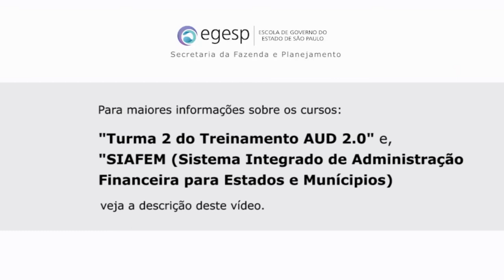[TV egesp] Edição 011 | 2020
Para se inscrever nos cursos:

Turma 2 do Treinamento AUD 2.0
Inscrições: a partir de 27 de outubro
Curso nos dias 23, 25 e 30 de novembro e 02 de dezembro,
Horário: 14 às 18 horas

SIAFEM (Sistema Integrado de Administração Financeira para Estados e Munícipios)
Introdução: Apresentação do SIAFEM e seu acesso. Parte teórica: Plano de Contas aplicado ao setor público; Estrutura do PCASP; Crédito Empenhado em Liquidação; Consolidação 5º Nível; Conta Corrente 8° Nível; Contas Retificadoras; Atributos da Conta Contábil; Regra de Integridade do PCASP; Tabela Eventos; Orçamento Público; Execução, Receita e Despesa Orçamentária; Documento do SIAFEM/SP; Nota de Dotação; Nota de Empenho; Nota de lançamento em liquidação; Nota de liquidação; Programação de Desembolso; Ordem Bancária; Guia de recebimento para depósitos na conta “C”; Outros documentos SIAFEM - Exercícios Parte prática:  Despesa Diárias; Despesas Adiantamento; Despesa Utilidade Pública; Execução Bens Móveis; Execução Restos a Pagar; Retenções; Materiais de Consumo – Exercícios

OBS.: É recomendável ter feito o curso FIP5030 – PROFIN e ter conhecimentos de Contabilidade Pública.

Objetivo de Aprendizagem: Ao final do curso, os participantes estarão aptos a desenvolver os trabalhos relacionados ao tema oferecido de forma mais eficiente, independentemente da complexidade das operações. Desta forma, os lançamentos serão mais precisos demandando menos suporte de atendimento.

Público Alvo: Servidores de toda a Administração Direta e Indireta do Estado que se utilizam do SIAFEM e trabalham em área de atuação contábil, no desempenho de suas atividades.

Metodologia: Todo o conteúdo do curso é disponibilizado pela internet, por meio do Ambiente Virtual da Egesp e haverá o acompanhamento de tutores. O aluno será responsável pelas leituras, atividades e tempo dispendido aos estudos. Para facilitar o acompanhamento e o aprendizado, também estará disponível na página inicial uma apostila (em versão.pdf) com todo o conteúdo do curso.

Turma 1: de 09/11 a 07/12 – 100 vagas Inscrições no